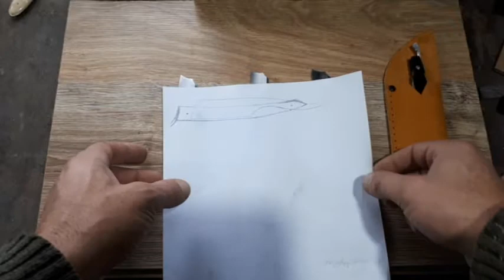Восстановление работ с бритвами Razor Repair